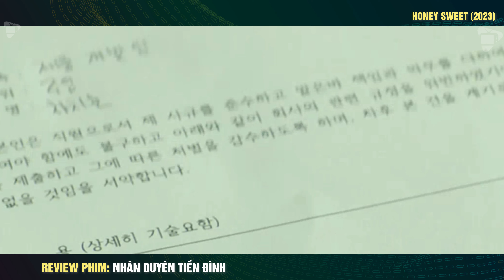Chuyện tình nhức cái Não của cặp đôi bị cả xã hội tìm cách chia cắt - review phim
Tóm Tắt Phim: Nhân Duyên Tiền Đình || Review Phim: Chính Kịch Hài Hước

Honey Sweet là một bộ phim hài lãng mạn Hàn Quốc năm 2023do Lee Han đạo diễn, với sự tham gia của Yoo Hae-jin, Kim Hee-sun, Cha In-pyo, Jin Seon-kyu và Han Sun-hwa. Phim được phát hành vào ngày 15 tháng 8 năm 2023. Phim đã được mời tham dự Liên hoan phim quốc tế Busan lần thứ 28 trong hạng mục 'Điện ảnh Hàn Quốc ngày nay - Toàn cảnh' và sẽ được chiếu vào ngày 5 tháng 10 năm 2023.